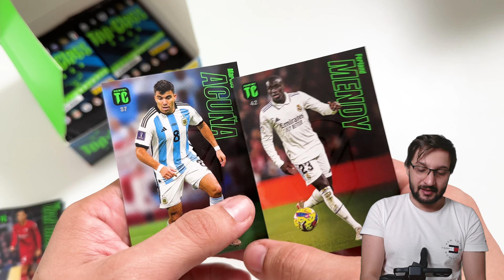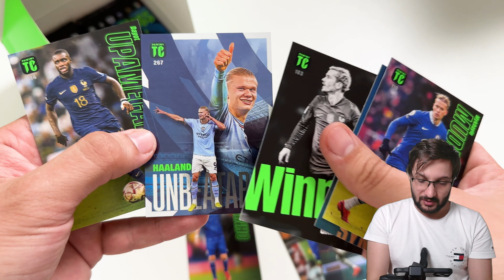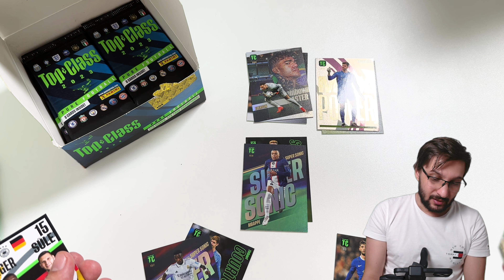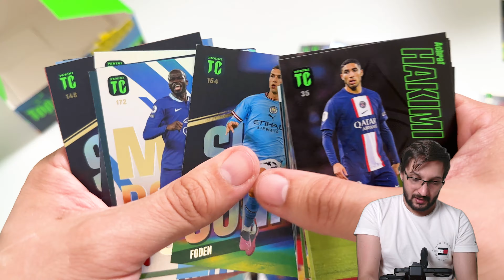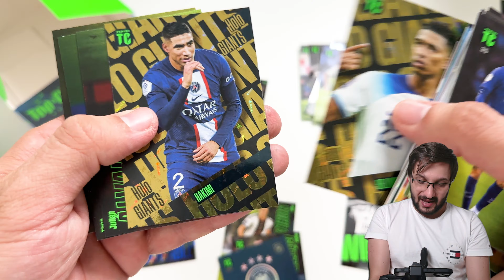MELYIK A TOP CLASS LEGJOBB CSAPATA?!🤔 I Panini Top Class 2023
A legújabb Top Class szériával nagyot húzott a Panini. Az támadó, középpálya és védekező értékek elengedése mellett, egy prémiumabb, de mégis megfizethetőbb széria felé vitte el a Top Class kollekciót, így akár azok is bele kóstolhatnak a komolyabb kártyák gyűjtésének az irányába, akik eddig a standard széria mellett döntöttek! Az új Top Class 270 lapból áll és egy kiváló átmenet a standard és prémium széria között!

Elérhetőség:
📸: @sport.cards.hungary (Instagram)